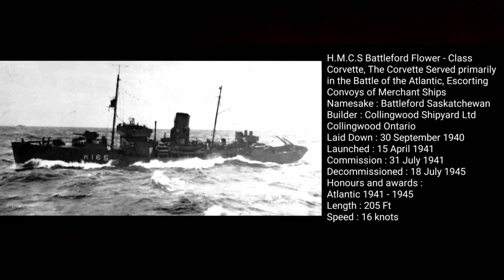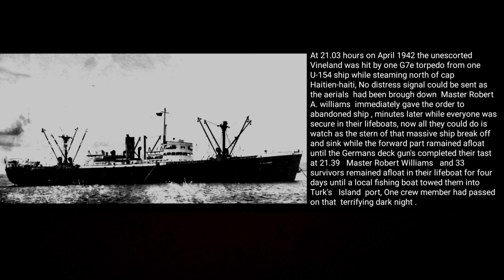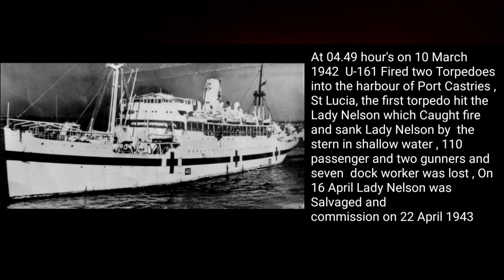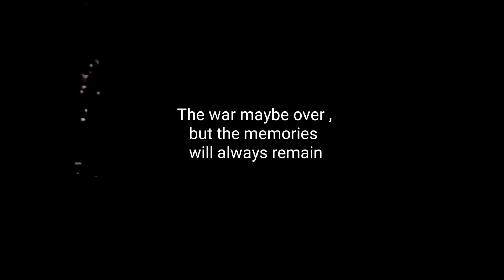( We Stood strong ) was designed created by South Shore Explorer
This was a fun project , after I recorded the sound effects along with the video effects then my work began , first thing , I had to create the background video , that took some thinking , then I had to line the rocket sound effects up with the missile firingIng In the video I created , not easy task , then I had to edit the pictures , the original pictures had a glare from the glass picture frame they was In , then the pictures that didn't have any picture frame I had to clean up the discoloran from wear and tear over time , To start this I had to turn the pictures Into black and white pictures , and so on , then I had to turn the pictures Into a slideshow  , that took some time lining everything up , but it was fun , the cool part , this video has three separate sound effects applied to it , two of the sound effects I created , The music I didn't , but anyway still cool right  , it took about a week to complete this video , but none of this would be possible if it wasn't for the Liverpool Legion allowing me to take pictures off The originals they had , thank you